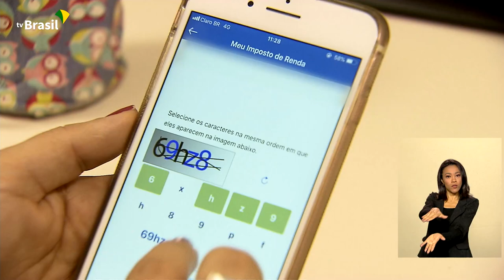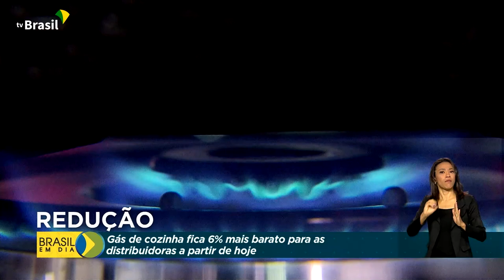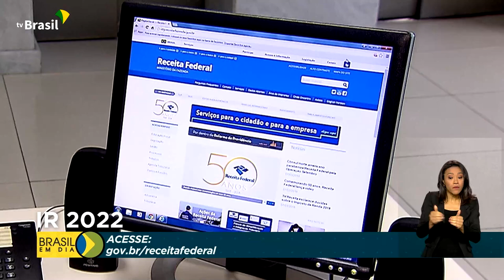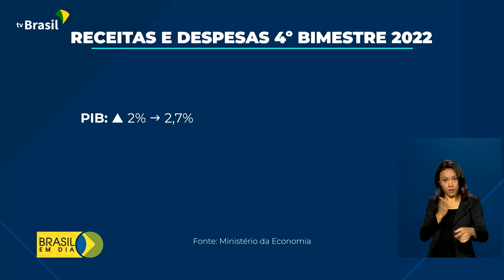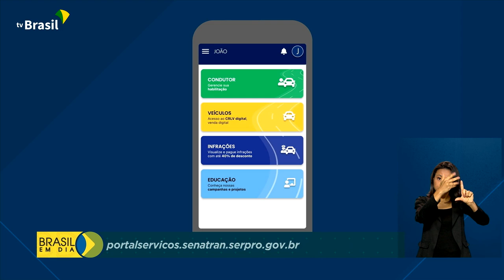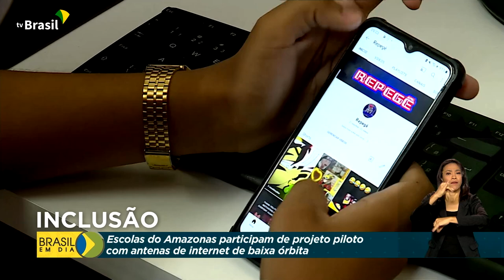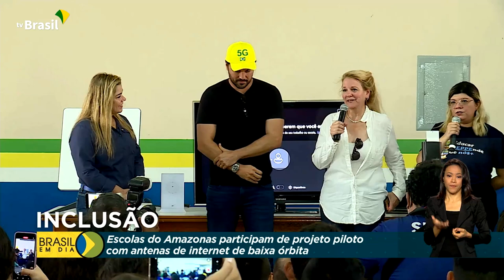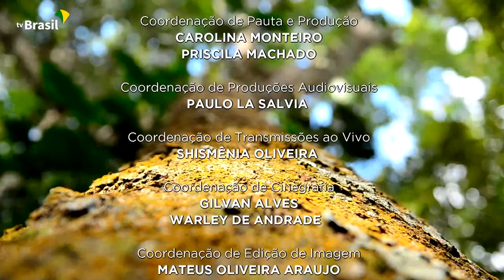Brasil em Dia - 23 de setembro de 2022